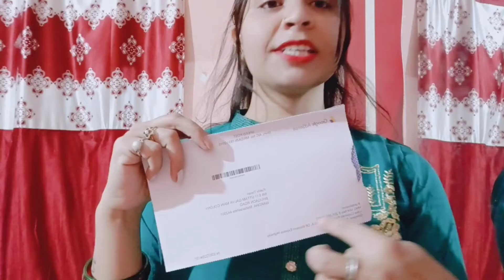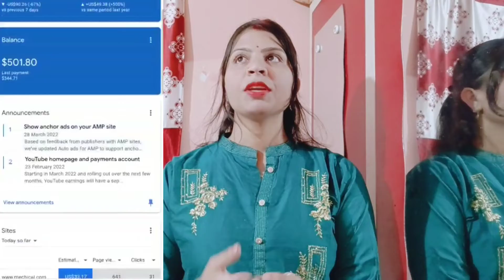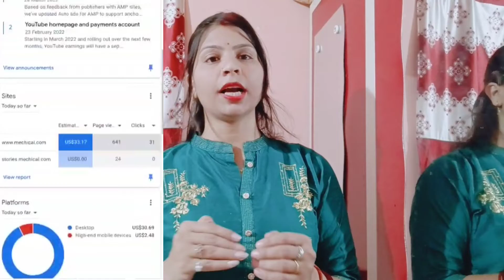isi din ka tha mujhe intjar | Aaj meri khushi ka thikana nhi hai | kitne dollar $ mil gye mujhe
aj ki video ka bahut hi especial hai ap log pura dekhe tabhi ayega samjh ap log ko thanks

my Instagram ID rakhitiwari 861